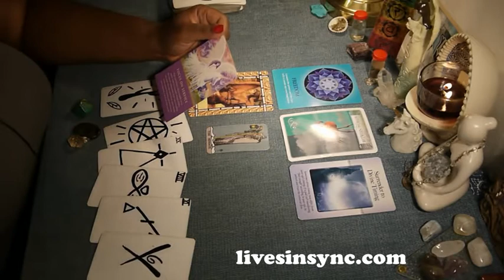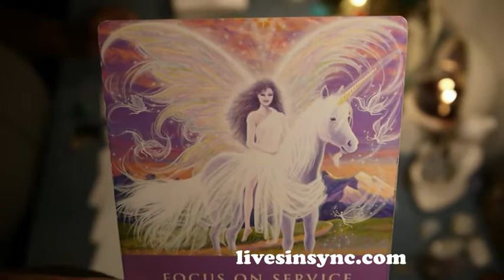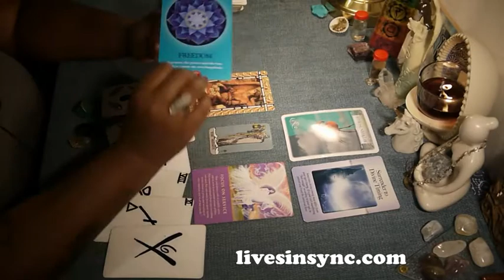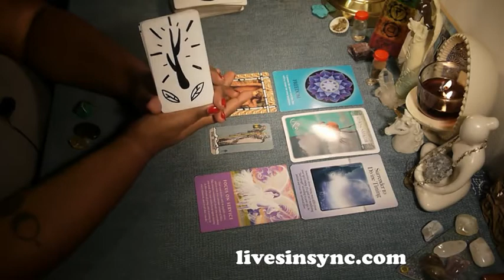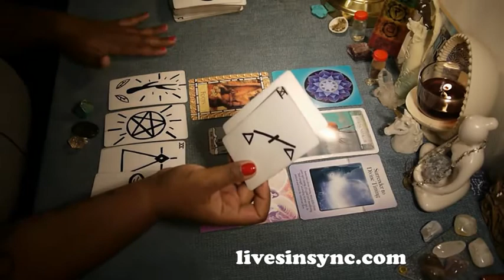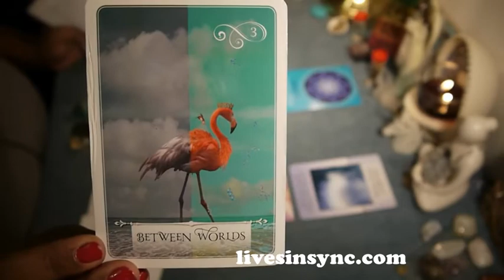Sagittarius ~ Spiritual Guidance ~ Between two worlds ~ September 2017